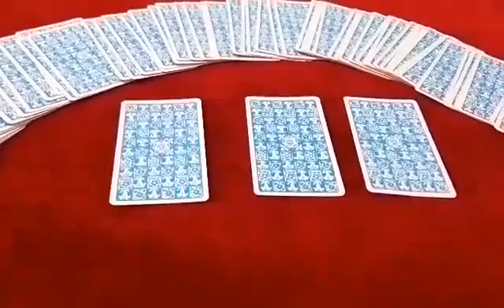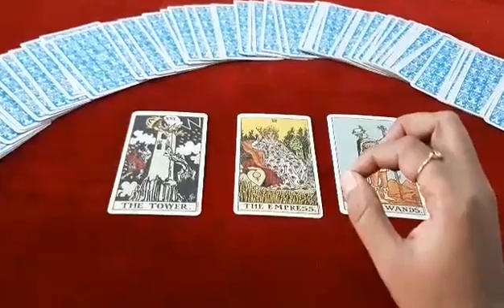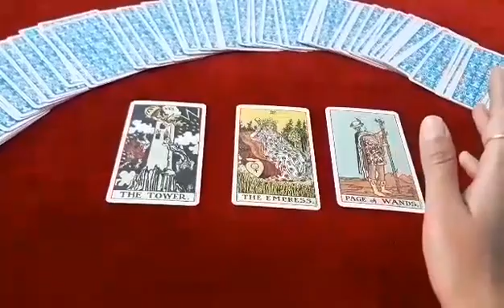जानिए कैसा होगा जनवरी 2021 का महीना वर्षभ राशि टैरो कार्ड से ......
जानिए कैसा होगा जनवरी 2021 का महीना
वर्षभ राशि टैरो कार्ड से .